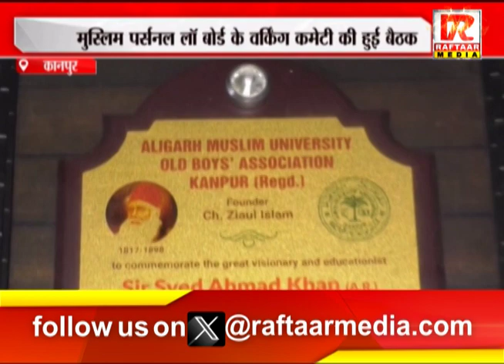कानपुर : मुस्लिम पर्सनल लॉ बोर्ड के वर्किंग कमेटी की हुई बैठक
Raftaar Media